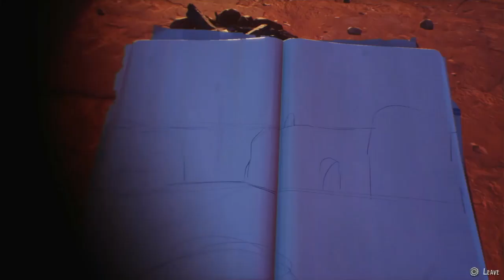LIFE IS STRANGE 2 DRAWING A SUPER HERO